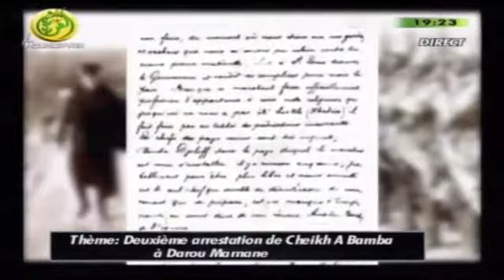Plateau spécial sur la 2 ème arrestation de Cheikh Ahmadou Bamba à Darou Marnane en 1903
Sur le plateau :
- Animateur : Moussa Niang
- Idrissa Cissé NDIAYE professeur à la retraite et chercheur sur le mouridisme
- Mouhammadou Lamine Diouf chercheur à l’Institut d’études et de Recherches sur le Mouridisme (IIERM)